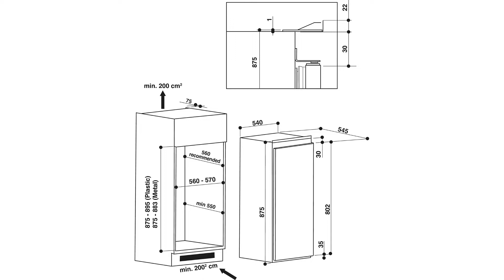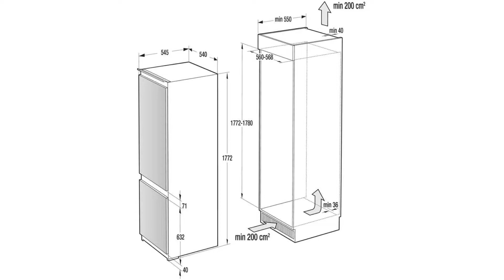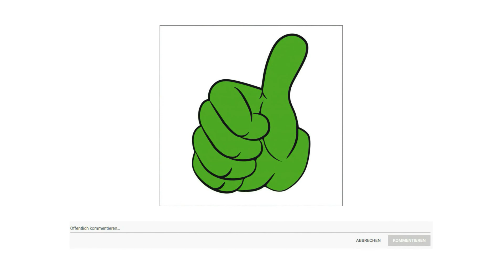➤ Beste 3 Einbaukühlschrank Test 2023 | Was sind die Besten Modelle?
Der Qualitätssieger in unserem Einbaukühlschrank Test geht an den Bauknecht K S I 9 V F 2.

Die Innenraumbeleuchtung des Kühlschranks sorgt mit energiesparenden und besonders langlebigen LED Lampen für besten Überblick. LED Licht erzeugt keine Wärme und schafft damit optimale Lichtverhältnisse auch im gefüllten Innenraum bei extrem niedrigem Energieverbrauch.

Bringen Sie Flaschen sicher unter. Dieses Kühlgerät ermöglicht Ihnen mit seiner Flaschenablage eine optimale Aufbewahrung von Getränken.

Freuen Sie sich über noch mehr Sicherheit und Komfort. Die Fächer des Kühlschranks sind aus gehärtetem Glas mit gelippten Ecken.

Einbau mit 50 Prozent Zeitersparnis. Freuen Sie sich über eine kinderleichte Montage. Mit Setmo Quick passt Ihre alte Möbelfront problemlos auf das neue Gerät. Der Einbau von Kühlgeräten erfolgt in der Hälfte der Zeit. Alle Befestigungen sind vormontiert und können einfach nachjustiert werden.

Passend zu Ihrer Küche. Dank variabel montierbarer Türbeschläge können Sie selbst entscheiden, ob sich die Tür nach rechts oder links öffnen soll.

Die alternative ist der Respekta K S 88 A.

Der respekta Einbaukühlschrank begeistert nicht nur durch sein Design, sondern auch durch seinen geringen Energieverbrauch. Mit einem Nutzinhalt von insgesamt 135 Litern bietet der Kühlschrank ausreichend Platz um Ihre Lebensmittel frisch zu halten. Zusätzlicher Komfort wird durch einen wechselseitigen Türanschlag und ein automatisches Abtauverfahren im Kühlteil erreicht.
Der Preis Leistung Sieger in dem Einbaukühlschrank Test ist der P K M K S 120.

Dieser Einbau Kühlschrank K S 120 von P K M ist ganz bestimmt die richtige Entscheidung, wenn Sie auf der Suche nach einer kompakten und sparsamen Aufbewahrungsmöglichkeit für Ihre Einkäufe sind. Die Geräuschemission von 39 Dezibel macht dieses Gerät garantiert zu einem stillen und benutzerfreundlichen Begleiter in Ihrem Alltag. Im 104 Liter umfassenden, beleuchteten Kühlraum bieten eine Glasablage, eine Gemüseschublade mit bruchsicherer Glasabdeckung und 3 Türablagen inklusive Eiereinsatz genug Optionen für die optimale Unterbringung Ihrer Lebensmittel. Das Gefrierfach mit einem Nutzvolumen von 14 Litern stellt ausreichend Platz für Ihre Tiefkühlkost bereit. Zudem sind Sie in der Lage, den Einbau Kühlschrank mithilfe von Schleppscharnieren und einem wechselbaren Türanschlag perfekt Ihrer Küchenzeile anzupassen und zugänglich zu machen.